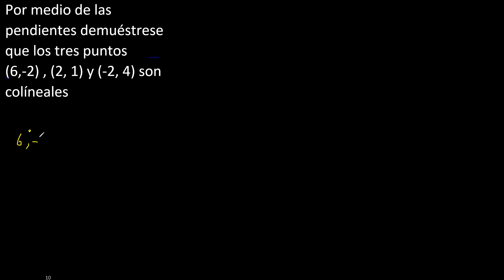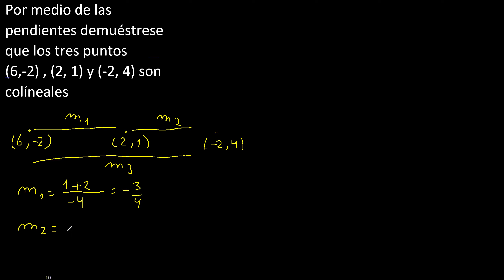Por medio de las pendientes demuéstrese que los tres puntos (6,-2) , (2, 1) y (-2, 4) son colíneales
geometria analitica